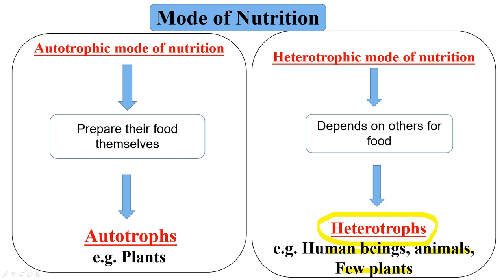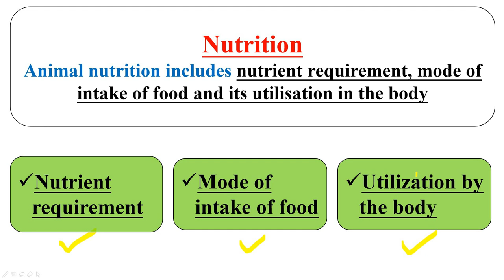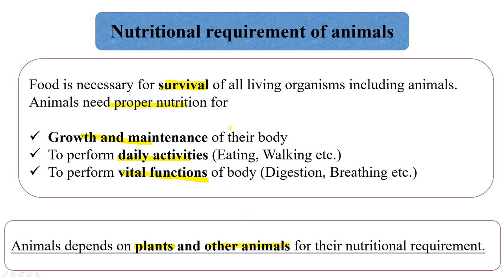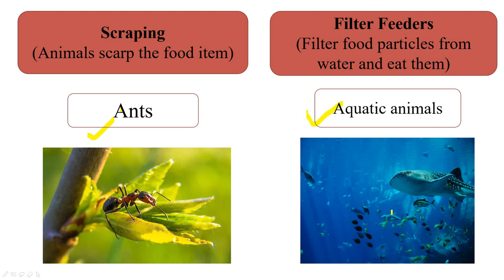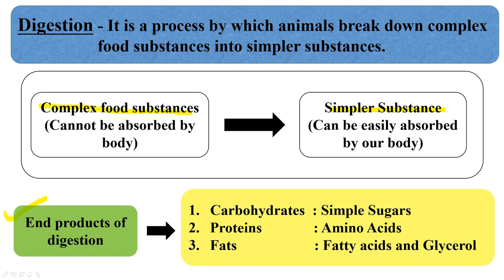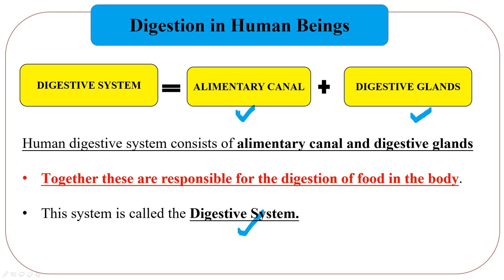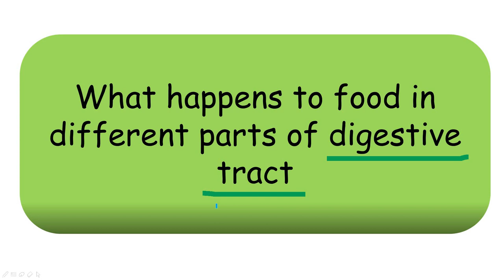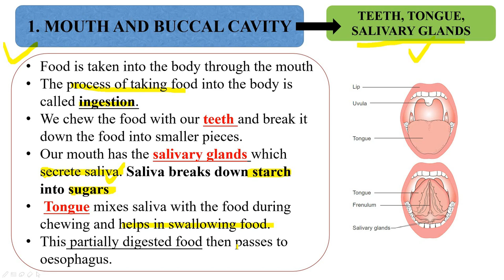Nutrition in animals in Hindi : Class 7 Science Chapter 2 : (PART -1 )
Kate Taylor / CC0